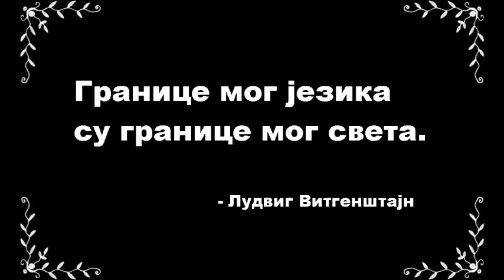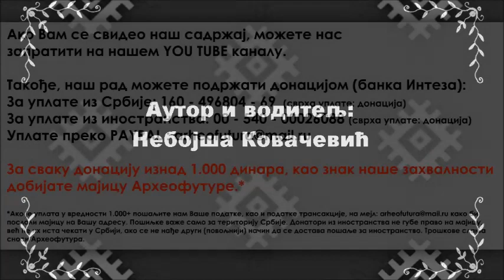Ljudi govore - Rastko Petrović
Ово издање емисије посвећено је анализи дела "Људи Говоре", Растка Петровића.

КАКО БИ УНАПРЕДИЛИ НАШ РАД И ВАМА ПРУЖИЛИ ЈОШ БОЉИ САДРЖАЈ, ПОТРЕБНА НАМ ЈЕ ВАША ПОМОЋ.

НАШ РАД МОЖЕТЕ ПОДРЖАТИ ДОНАЦИЈОМ:

За уплате из Србије:  160 – 496804 – 69 (Банка Интеза – сврха уплате: донација)

За уплате из иностранства:  00 – 540 – 00026088 (Банка Интеза – сврха уплате: донација)

ЗА СВАКУ ДОНАЦИЈУ ИЗНАД 1.000. ДИНАРА, КАО ЗНАК НАШЕ ЗАХВАЛНОСТИ, ДОБИЈАТЕ МАЈИЦУ АРХЕОФУТУРЕ!*

ЗАБРАЊЕНО ЈЕ СВАКО КОПИРАЊЕ САДРЖАЈА И ПОСТАВЉАЊЕ НА ДРУГЕ КАНАЛЕ БЕЗ ОДОБРЕЊА УРЕДНИКА.